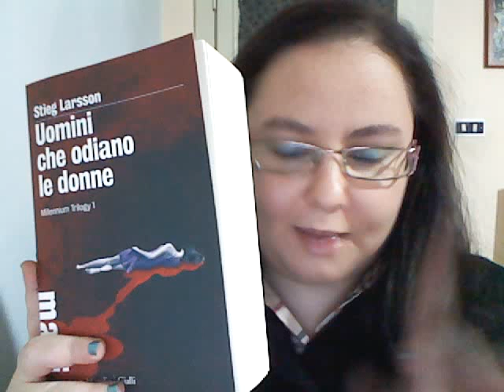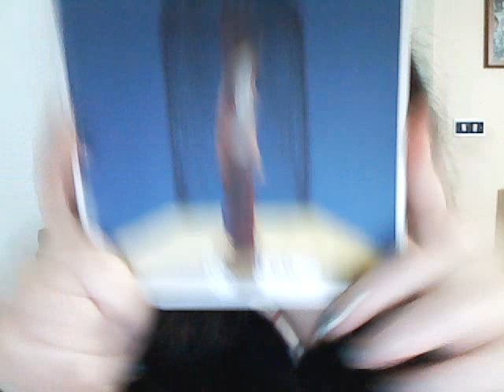Chiacchiere su: Libri di Novembre 2011 parte II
Scusate se questa recensione vi sembrerà più sconnessa del solito e se sembro non poco stordita, ma ero veramente, veramente stanca quando l'ho registrata: tra università e faccende varie ero stata tutto il giorno fuori senza quasi un attimo di riposo.
Quindi siate buoni e abbiate pazienza con me come sempre ^^
Grazie!

Libri citati:
- Uomini che odiano le donne di Stieg Larsson
- L'eleganza del riccio di Muriel Barbery